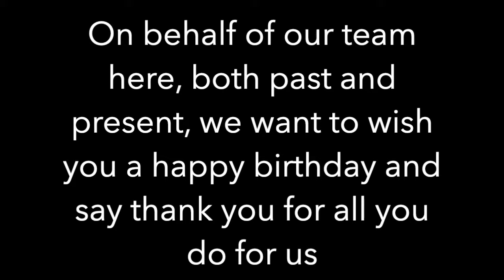Dr. Kopp's 50th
Dr. Kopp's 50th Birthday Video